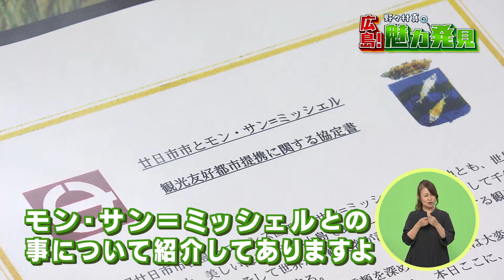『野々村真の広島!魅力発見』 #125 2019年9月21日